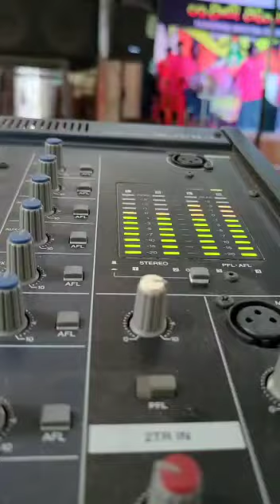nadan pattu Govt Sanskrit college Thrippunithura